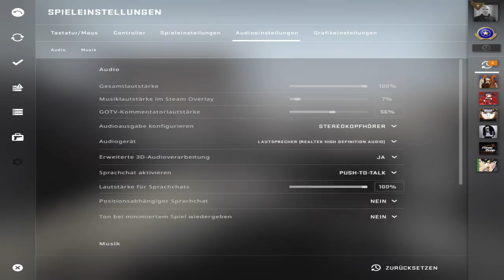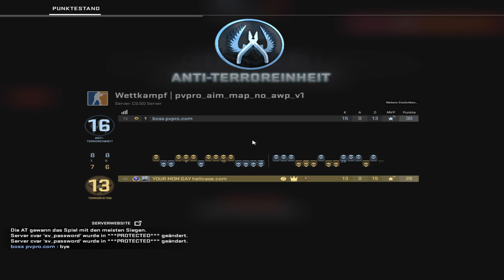Ceatetd der SO OBV?